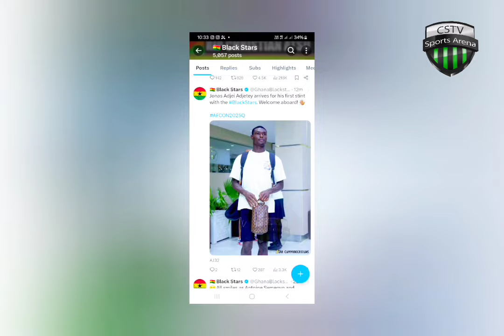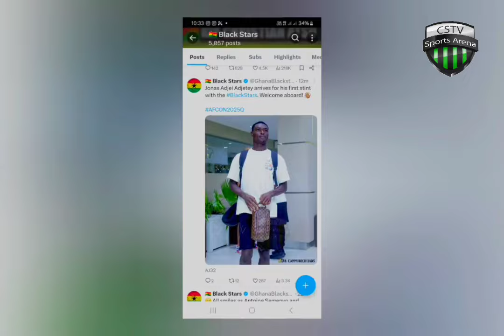GOOD NEWS: MOHAMMED KUDUS, LAWRENCE ATI-ZIGI, AND TWO OTHERS PLAYERS REPORT IN CAMP